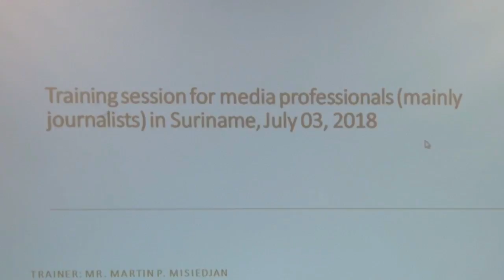03 07 2018 Amazone Consevation Team hield mediatraining